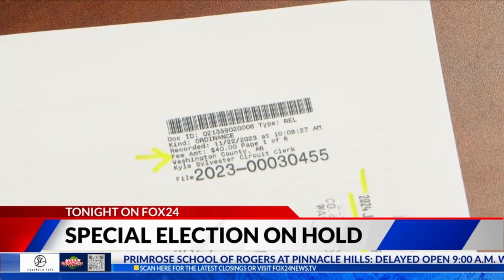KFTA-TV, FOX 24 News at 9, 01/16/2024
This video is uploaded for educational and historical purposes only. All copyrights are owned by the respective parties, and I do not claim ownership of any intellectual property.